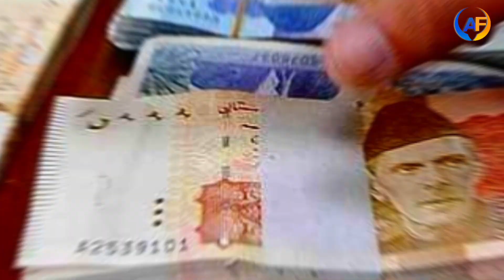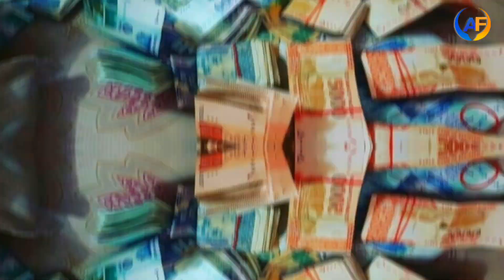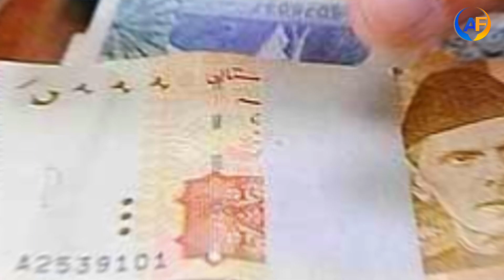Shaban Ke Pahle 15 Din Ka Amal || Daulat Aur Rizq Ki Barish Ka Wazifa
Your Quires:-

You Will Find A Lot Of Knowledge & Information From Here. Entertain Yourself & Be Happy.
Please Leave a Comment For My Videos In Comments Section.

15 shaban ka wazifa
wazifa
shabe barat
wazifa for success
shab e barat ka khas wazifa
shab e barat ki ibadat
shabe barat ka wazifa for hajat
1 sy 15 tak shaban wazifa
mahe shaban
mahe shaban ka wazifa in urdu
shaban ke mahine ka wazifa
shaban
shaban ka khas wazifa
islamic video
islamic new video
islamic videos
New islamic videos